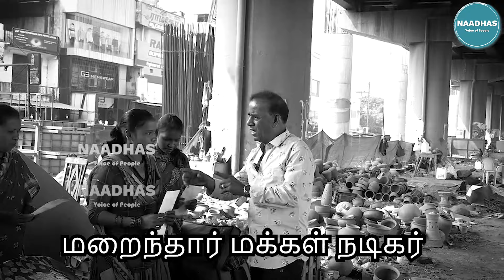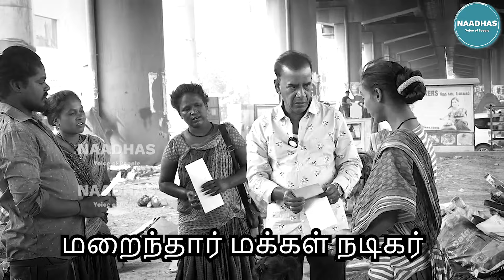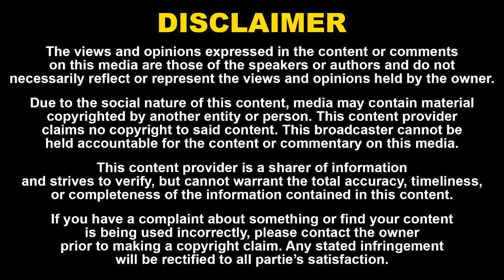ஐயோ அவரா பயங்கரமான ஆள் ஆச்சே! | மறைந்தார் மக்கள் நடிகர் சேஷு | Seshu | Rip | Comdey Actor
52. Certain acts are not to be an infringement of copyright.